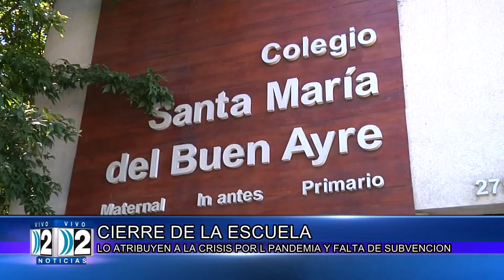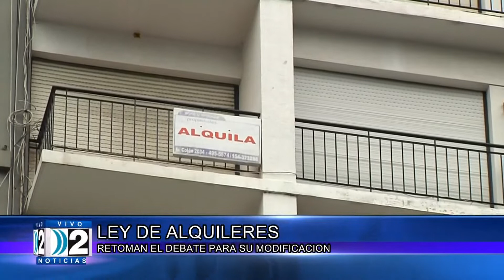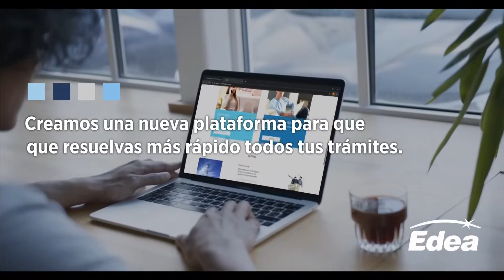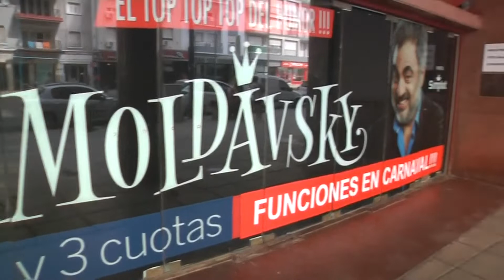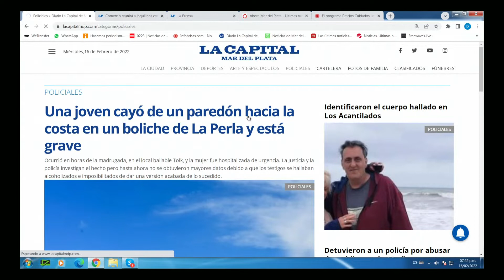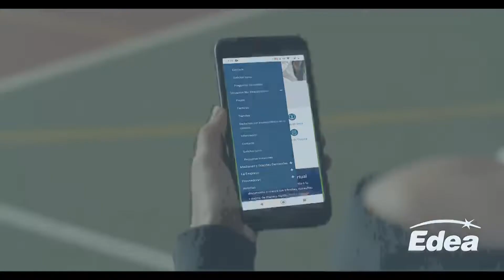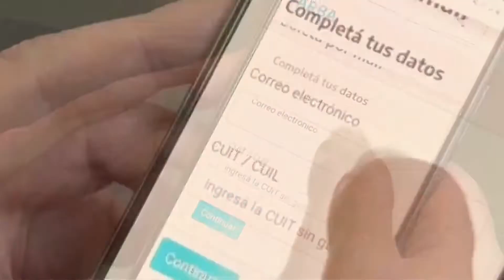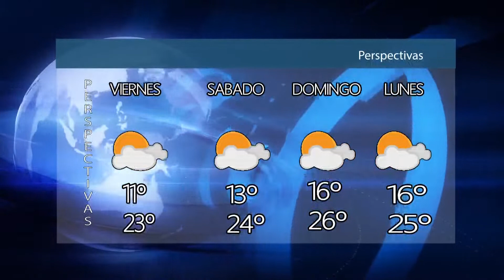16 02 2 NOTICIAS TERCERA EDICION